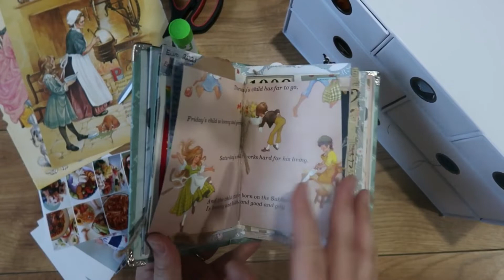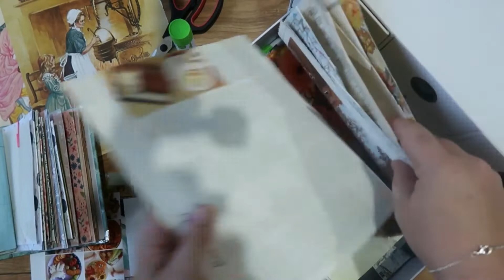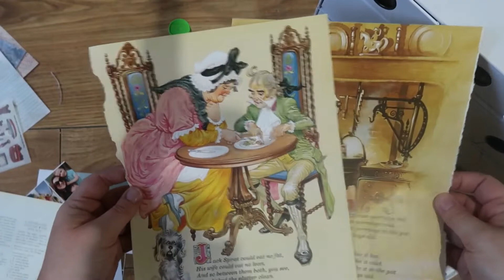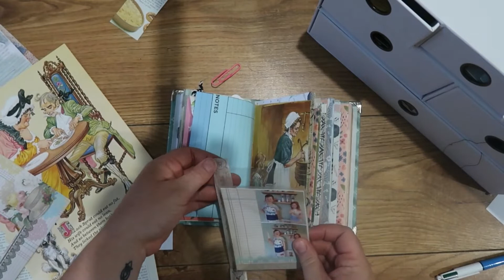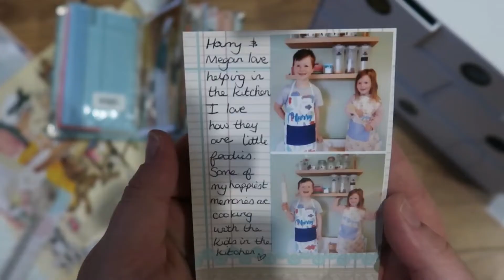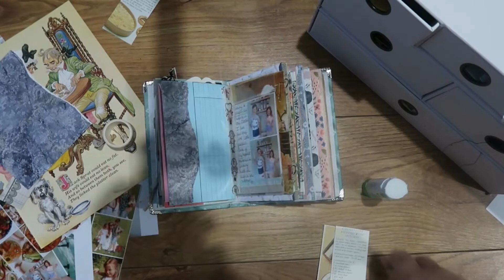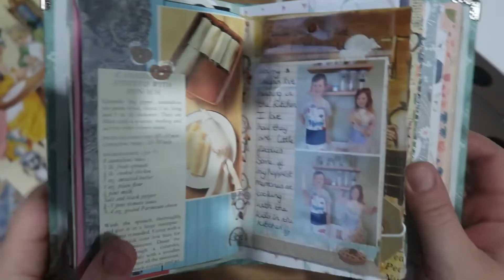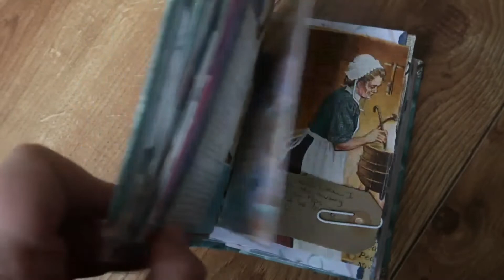Junk Journal with me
The journal I am working in in this video is one I made myself.

Junk journalling is something I've found that really helps my mental health at the moment and gives me a bit of screen free time to be creative.

x